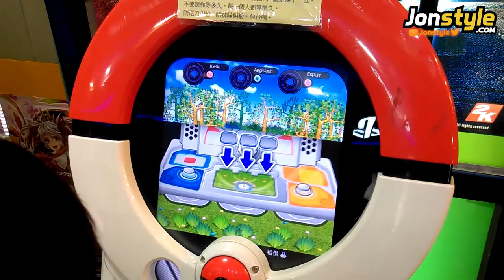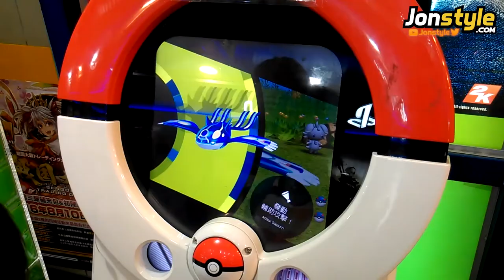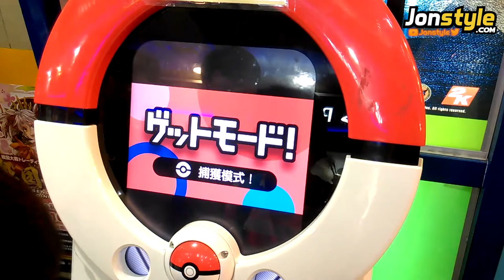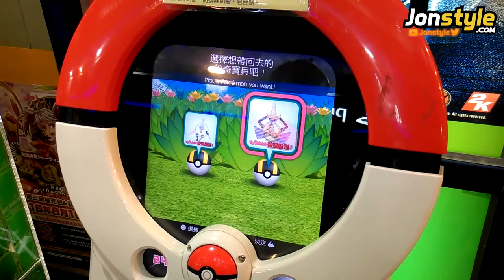超級火焰雞 VS 堅盾劍怪 Pokemon Tretta XY 神奇寶貝遊戲機台